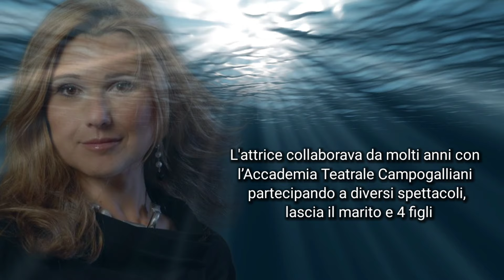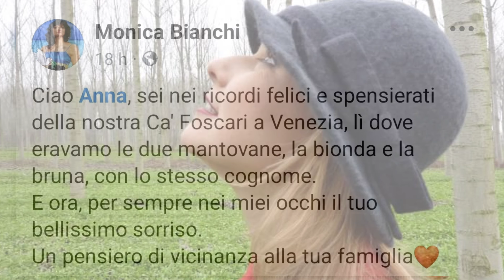Città in lutto, morta l'attrice: Aveva 55 anni. Lascia il marito e 4 figli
Anna Bianchi morta a Mantova dopo una malattia: l'attrice aveva solo 55 anni, lascia il marito e 4 figli
Anna Bianchi è morta a 55 anni. Mantovana, l'attrice era malata da tempo e lascia un marito e quattro figli. Era anche una docente e restauratrice